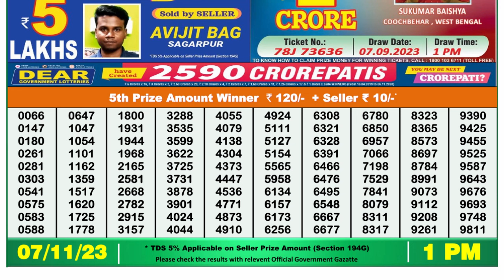Dear Lottery Sambad 1pm today 07.11.23 Nagaland State Lottery Result